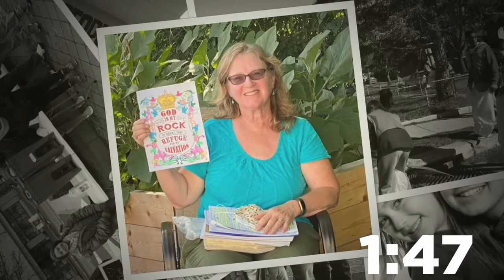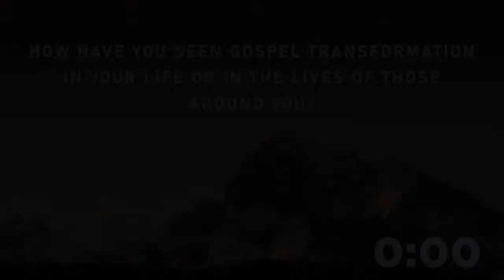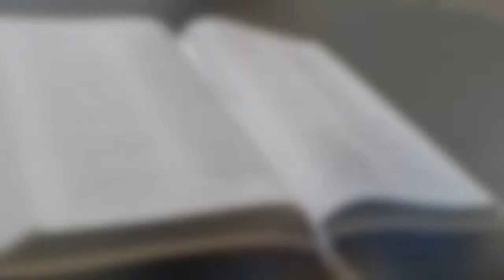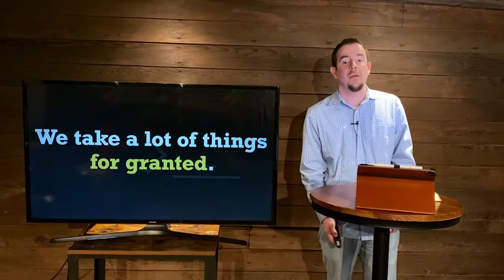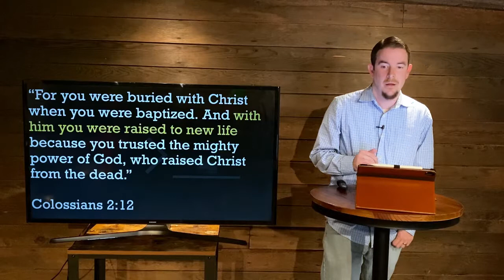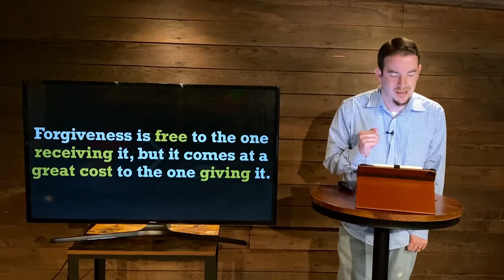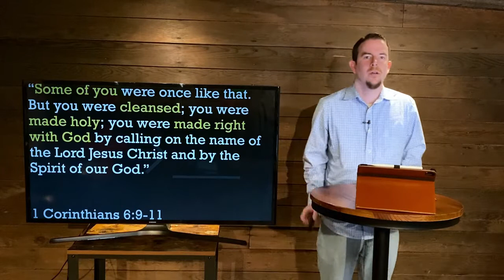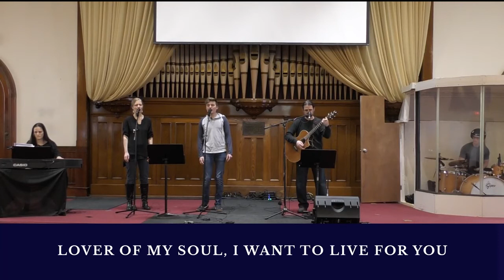Online Gathering - April 18th @ 9am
If you’re not able to join us in-person, you can still join in online this for our 9am Gathering as we worship & celebrate Jesus! Today is an exciting day as three people go public with their faith through baptism! Pastor Tim will also continue our Jesus is Greater series as we focus on the truth that Jesus is greater than Sin. For all the info about what's happening at Restored in this season, check out restoredchurch.org